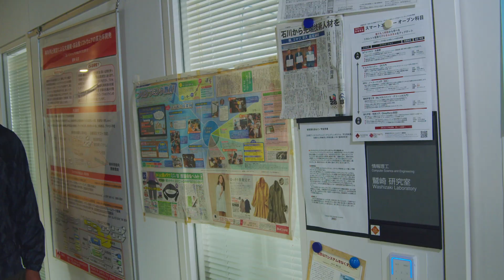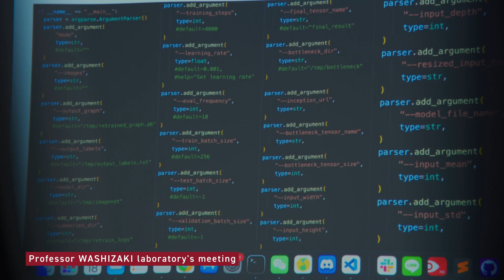Rikouday_Bachelor of Computer Science and Communications Engineering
This video introduces a daily life of an undergraduate student in the Department of Computer Science and Communications Engineering, Fundamental Scienc and Engineering school. *The number of classes varies depending on the day of the week